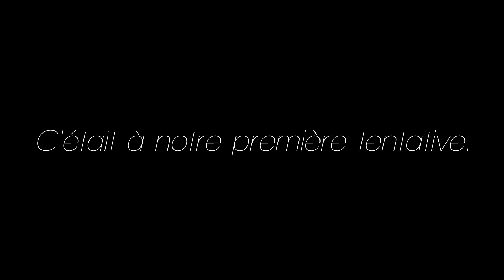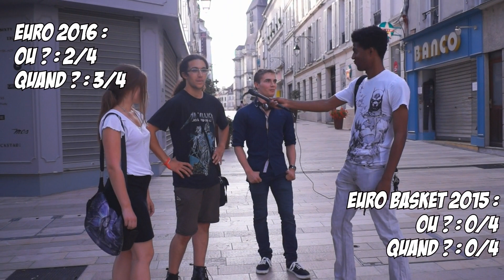Odd's Chronicles - Le Basketball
- Parce qu'il restait des choses à dire sur le sujet. -

Je n'ai pas ragé sur les intérieurs qui montent les genoux au dunk pour faire croire qu'ils ont de la détente, ni ces saletés de maillots à manches !
Mais bon, tant pis.
J'espère simplement que le message est passé. ;)

Iverson marche au dessus de Lou extrait du merveilleux

Photos France 4
Shinkegi no Kyojin
Eyeshield 21
Psycho-Pass
et les doctors 9, 10, 11.

HUGE THANKS à Laurent Caccia pour l'intro !

La Musique d'intro, c'est Forever Ft. Iain Mannix par Electric Joy Ride & Frankk Loony!

ERRATUM : Ce n'est pas 75cm mais 45 cm de diamètre pour l'arceau.
Désolé de l'erreur et bien vu Kill. Btn

Oui, j'ai oublié de mettre un sous-titre pour les trucs rouges dans mes cheveux, mais c'est parce que entre le pré-rendu et le rendu, tu as une grosse différence de qualité et qu'il m'aurait fallu 5h40 de plus pour ajouter une phrase à cause du rendu très long ... --'